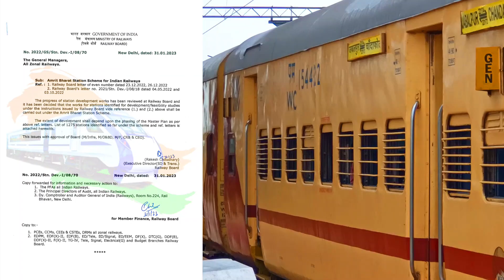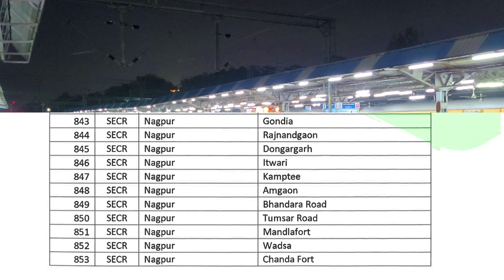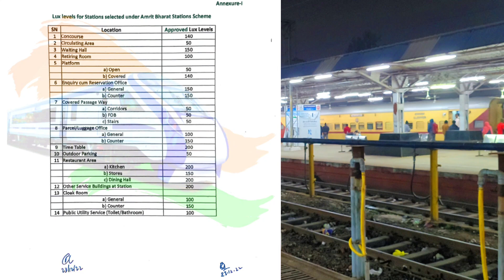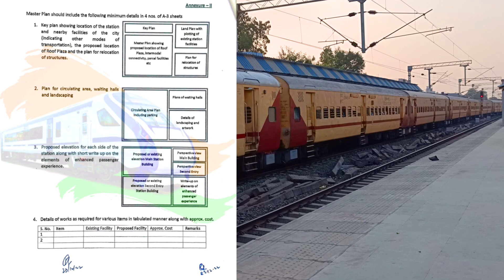Mandla Fort, Balaghat, Chanda Fort, Nainpur, Seoni, Chhindwara Railway Station Development 2023-24💯💯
मंडला सिवनी छिंदवाड़ा स्पेशल ट्रेन चली, 100 की गति से दौड़ी पहली स्पेशल ट्रेन, हाई स्पीड स्पेशल ट्रेन लाइव कवरेज देखिए...

जबलपुर नैनपुर बालाघाट गोंदिया रेल मार्ग, जबलपुर नैनपुर सिवनी छिंदवाड़ा रेल मार्ग, वाया 26 ट्रेनों के प्रस्ताव रेल मंत्री के समक्ष जान लीजिए. 👇🏻👇🏻👇🏻
जबलपुर नैनपुर बालाघाट गोंदिया रेल मार्ग
जबलपुर नैनपुर बालाघाट गोंदिया रेल मार्ग महाप्रबंधक का बहुत बड़ा दौरा बहुत से निरीक्षण उद्घाटन शामिल जान लीजिए...👇🏻👇🏻👇🏻
छिंदवाड़ा सिवनी नैनपुर मंडला रेल मार्ग नैनपुर से सिवनी चली पहली मालगाड़ी बड़ी खबर जान लीजिए..👇🏻👇🏻
छिंदवाड़ा सिवनी नैनपुर मंडला रेल मार्ग वर्तमान में चल रहे रेल विधुतीकरण के कार्य जान लीजिए...👇🏻👇🏻👇🏻
छिंदवाड़ा सिवनी नैनपुर मंडला रेल मार्ग वर्तमान में रेलवे ट्रैक की स्तिथि व निर्माण कार्य जानिए..👇🏻👇🏻👇🏻

जबलपुर नैनपुर उद्घाटित पैसेंजर स्पेशल ट्रेन में यात्रा देखिए..

उद्घाटित जबलपुर नैनपुर पैसेंजर ट्रेन की यात्रा...देख लीजिए ऐसे दृश्य कभी देखने को नही मिलेंगें👇🏻👇🏻👇🏻

mandla nainpur seoni chhindwara rail line
chhindwara seoni nainpur mandla rail line
chhindwara seoni nainpur rail line
nainpur seoni chhindwara rail line
jabalpur gondia rail line
jabalpur gondia railway line
jabalpur nainpur balaghat gondia rail line
nainpur mandla rail line
nainpur mandla railway line
amrit bharat station scheme
amrit bharat station scheme list
amrit bharat station yojana
amrit bharat station scheme 2023
amrit bharat station scheme 2023-24
mandla fort railway station
mandla railway station
mandla railway station news
mandla train news
mandla railway news
mandla rail news
nainpur junction railway station
nainpur railway station
nainpur junction
nainpur railway news
nainpur rail news
balaghat railway station
balaghat junction railway station
balaghat junction
balaghat railway news
balaghat rail news
seoni railway station
seoni train news
seoni railway news
seoni rail news
seoni railway station news
chhindwara railway station
chhindwara junction railway station
chhindwara junction
chhindwara railway news
chhindwara rail news
chanda fort railway station
chanda fort

                          Keep Smile 😊